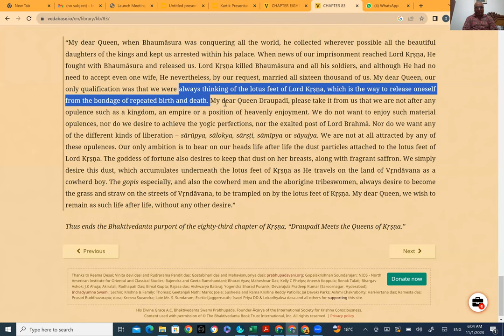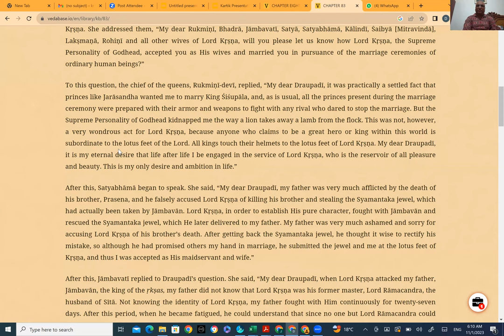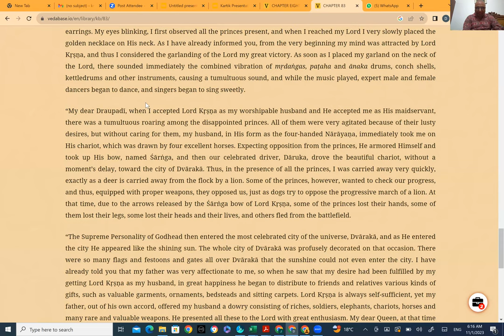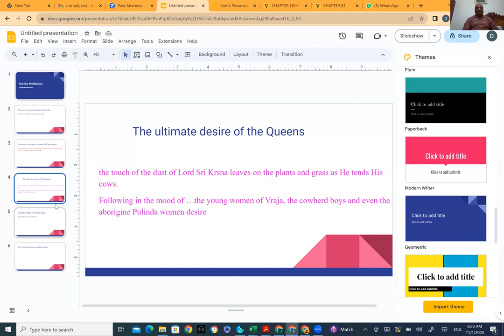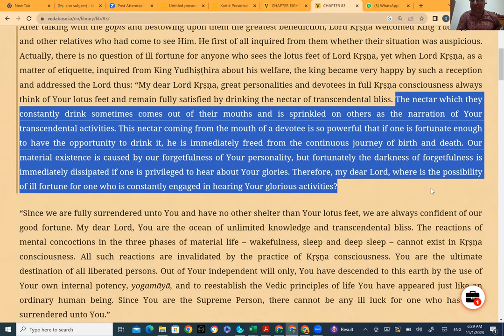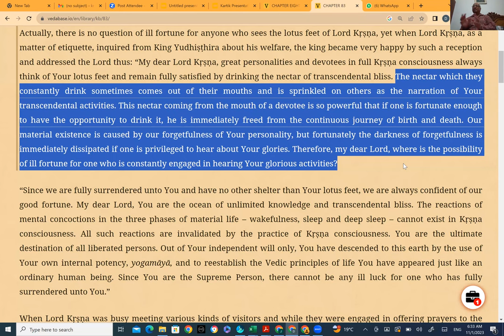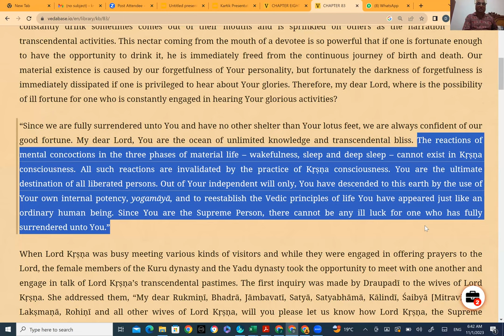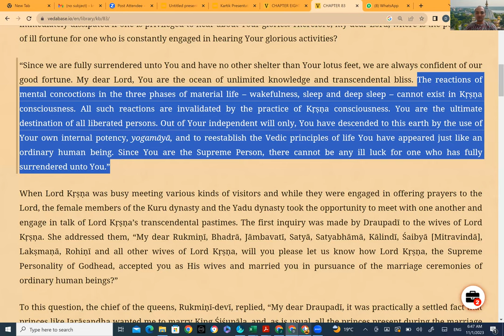Draupadi Meets the Queens of Krishna | Kartik Series | HG Mayapur Chandra Das